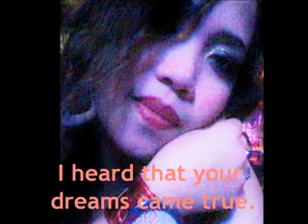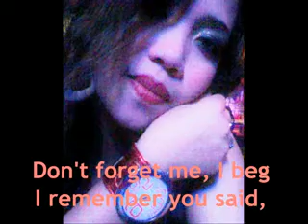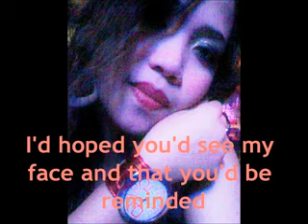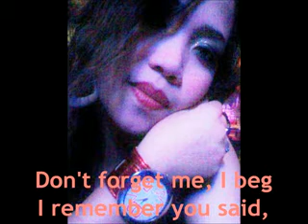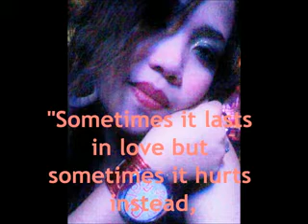SOMEONE LIKE YOU BY JULIE